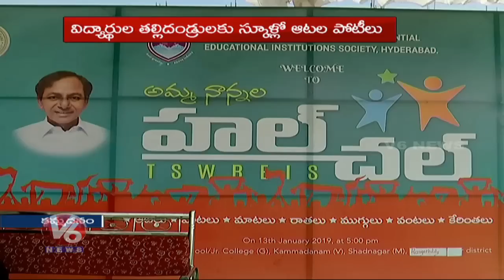Badilo Amma Nanna Halchal Special Program 2019|Games| V6 NEWS